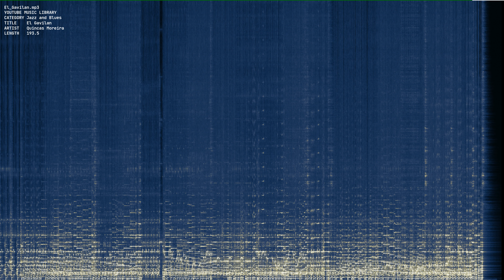El Gavilan mp3